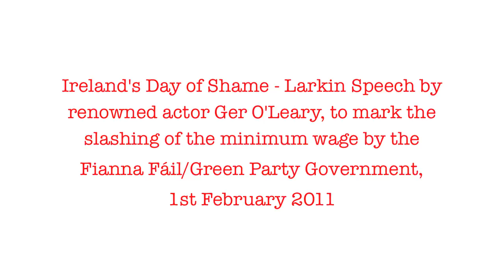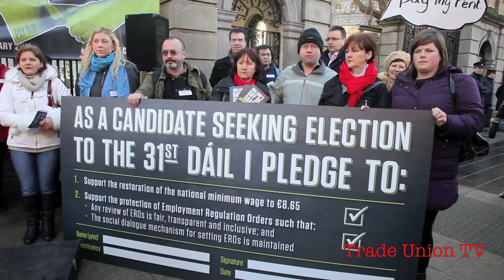Day of Shame- Actor Ger O'Leary as Big Jim Larkin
A coalition of trade unions and community sector organisations held a ceremony outside the gates of Dáil Éireann to publicly mark the cutting of the National Minimum Wage which came into effect on 1 February 2011 -- Ireland's Day of Shame.  The organisations have also joined forces to campaign for a reversal of the €1 per hour cut to the Minimum Wage and to protect Employment Regulation Orders (EROs) which have recently come under review

The rally heard a re-enactment of one of Jim Larkin's greatest speeches by renowned actor Ger O'Leary after which a 'roll of shame' of all TDs who had voted in favour of the wages cut was read out.

The coalition includes SIPTU, MANDATE, Migrant Rights Centre Ireland, The Poor Can't Pay Campaign, The Community Platform, UNITE and The National Women's Council.

"This cut to the National Minimum Wage will increase the numbers of 'working poor' and make it harder for people to escape poverty through securing decent work. On the contrary it will push more families onto social welfare. This is the direct opposite of what we need to be doing to rebuild our economy and society," said Mike Allen, Spokesperson for The Poor Can't Pay. "Cutting €40 a week from the pay packet of low paid workers will inevitably lead to ill-informed demands for similar cuts in welfare payments and a return to poverty levels not seen since the 1950s."

According to John Douglas, MANDATE General Secretary, low paid workers did not cause this economic crisis, but the 30th Dáil made them pay for it.  "By cutting the Minimum Wage and initiating a review of Employment Regulation Orders, the Fianna Fáil-Green Government has brought shame to the Dáil," says Mr. Douglas.

"The cut of the Minimum Wage today from €8.65 to €7.65 will slash an additional €40 a week from the household budgets of tens of thousands of working families across Ireland -- families that are already struggling to make ends meet, even more so with the additional taxes being taken from their weekly pay cheques," says Anne Costello, spokeswoman for the Community Platform.

"In difficult times, we know it's right to support working families, not to pull the rug out from under them," says Susan McKay, Director of the National Women's Council. "The Minimum Wage cut and ERO review will disproportionately impact on women and it will substantially increase the gender pay gap. It will not generate any new jobs, nor will it help to reduce the government deficit."

According to Siobhán O'Donoghue, Director of MRCI, Ireland is the first country on record to cut its Minimum Wage.  "Ireland's Minimum Wage has been consistently misrepresented as disproportionately high when this is not the case.  Other EU countries such as France, Belgium, and the Netherlands have similar minimum wages, yet their cost of living is considerably lower.  In fact, other EU countries are continuing to increase minimum wages in the recession."

"Today we will take the first step to reclaiming our sovereignty and building a better Ireland, in the name of the 350,000 low paid workers in the engine room of our economy who depend on the minimum wage and EROs to support their families," says Ethel Buckley, Campaign Co-ordinator, SIPTU.  "We will also be asking candidates in the general election to make a pledge that if elected they will defend the lowest paid workers by committing to reverse the cut to the minimum wage and to protect Employment Regulation Orders.  We will be asking candidates to put hard working families first -- or they'll put them last!"